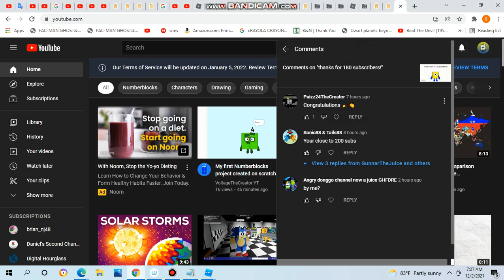YOUTUBE I SAID STOP REMOVING THE COMMENTS